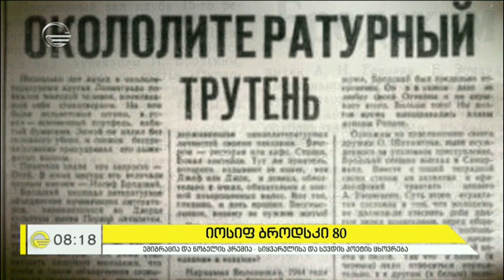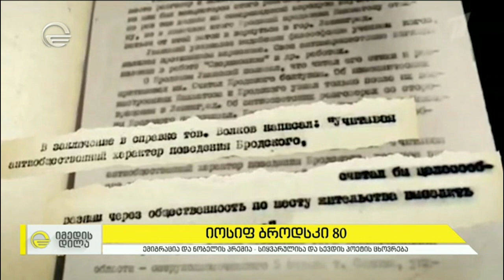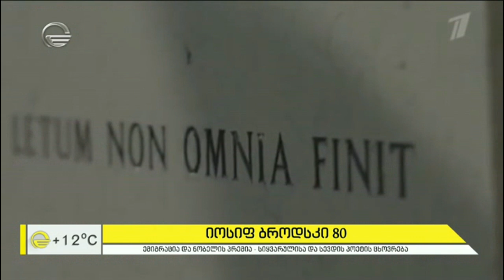იოსეფ ბროდსკი 80 - ორთავიანი არწივი, ნობელიანტი, სიყვარულისა და სევდის პოეტი